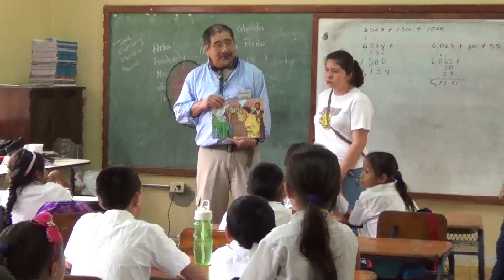COTF Honduras Team 2014 - Day 3: VBS-Santa Rita